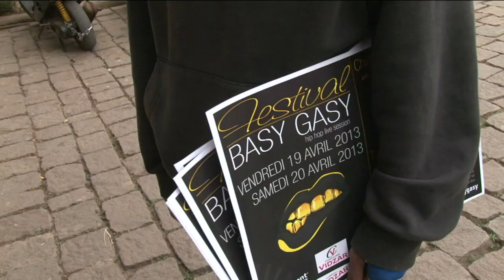Madagascar: des artistes mêlent hiphop et culture malgache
Malgré la crise socio-politique qui mine le pays, une nouvelle génération d'artistes tente de mettre en avant le hiphop à Madagascar, sans aucun financement extérieur. Il s'agit du collectif de rappeurs Basy Gasy composé de chanteurs et slameurs, de beatboxers. Dans un pays encore centré sur sa musique traditionnelle, cette nouvelle génération d'artistes fait du hiphop sans renier sa culture malgache. Durée: 02:28